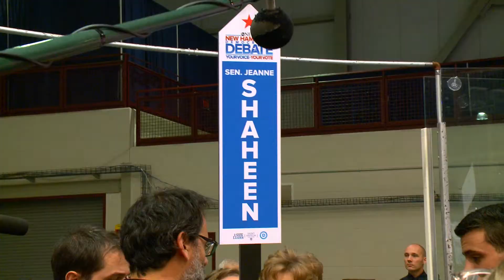The N.H. Primary: Student Opportunities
Saint Anselm students have unique "behind the scenes" at our debates, working with the media and political campaigns to produce a successful event.